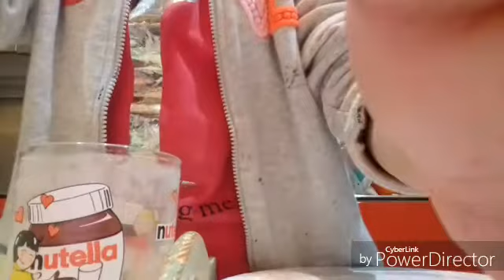Toadette è una piccola scienziata (parte 1)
Salve a tutti funghetti, e benvenuti su questo nuovo video! Oggi farò saltare in aria casa mia... ehm... volevo dire che farò degli esperimenti. Buona visione!